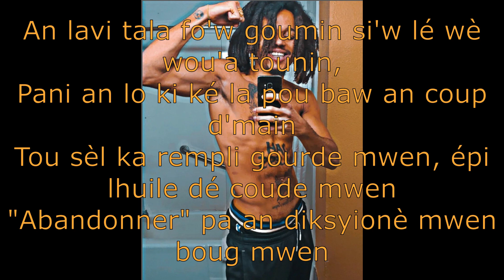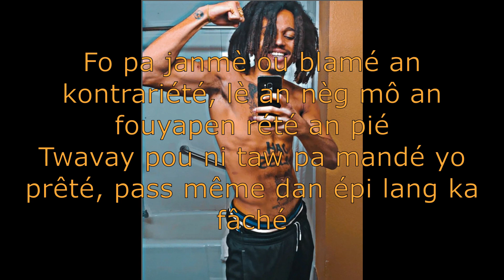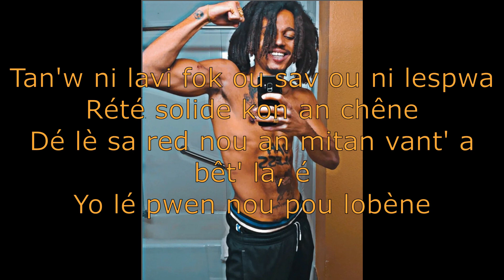Silex Kushinda - Tan'w Ni Lavi (2023)